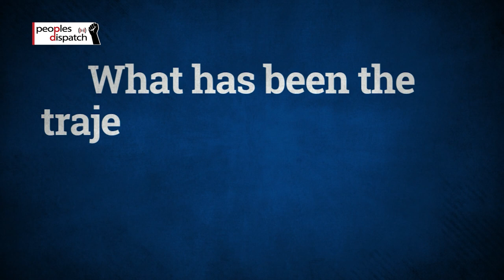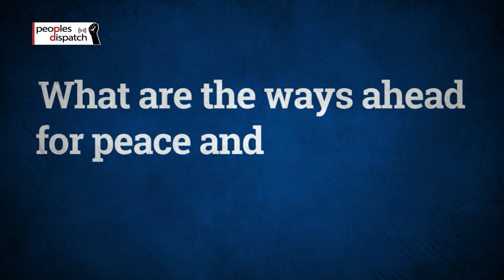TPLF announces retreat. What lies ahead for Ethiopia?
The Tigray People's Liberation Front has announced that it will withdraw its forces to "give peace a chance." This marks a key milestone in the civil war it started in November 2020. Why was the TPLF forced to retreat? What prospects lie ahead for the country? Elias Amare, editor of Horn of Africa TV, explains.